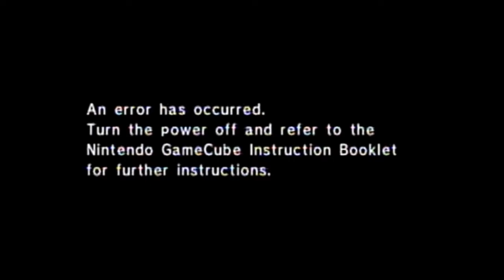Rice Cakes but the game crashes and switches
The crash was so bad that it switched to the simpsons hit and run